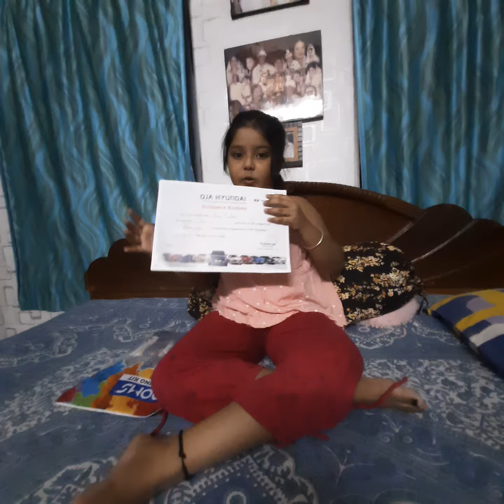Oja Hyundai, drawing competition, colour box unboxing, pavis good life,new video,like and subscribe